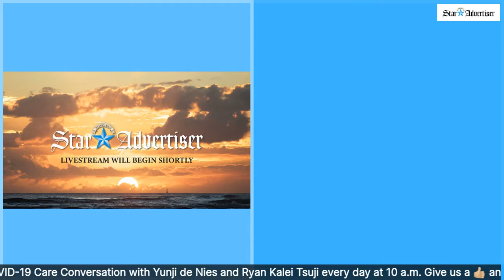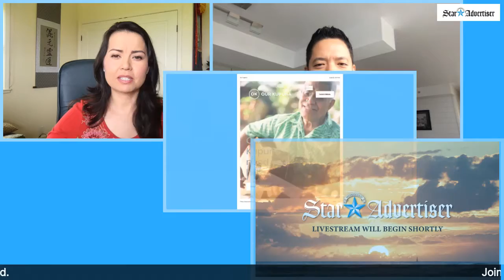The COVID-19 Care Conversation: 3/25 Wednesday